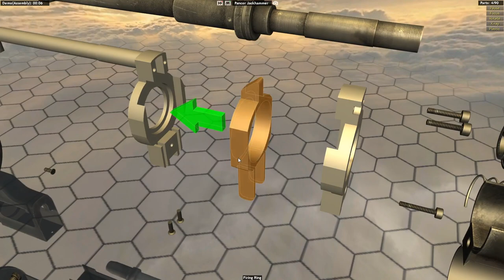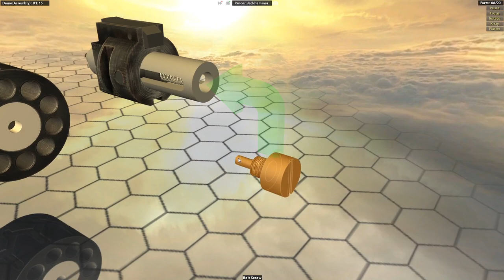Pancor Jackhammer Bullpup Automatic Shotgun - Step By Step Disassembly & Reassembly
The Pancor Corporation Jackhammer was a 12-gauge, blow-forward gas-operated bullpup automatic shotgun designed in 1984 and patented in 1987. Only three working prototypes of the Jackhammer were built. Nonetheless, its distinctive aesthetics and futuristic design have made it a prop in action films, television programs, and video games.
The Jackhammer was designed by John A. Anderson, who formed the company Pancor Industries in New Mexico. Anderson designed it based on his experiences using pump action shotguns in the Korean War and believed he could create a better shotgun, finding reloading pump action shotguns awkward and time consuming. Reportedly, several foreign governments expressed interest in the design and even ordered initial production units once ready for delivery. However, export of the design was held up for production due to United States Department of Defense testing, though the design was eventually rejected. Testing was done by HP White Labs in destructive tests (destroying two of the three produced). Those sent to HP White Labs reportedly had 4 lbs of material removed with increased stamping instead of casting and a different easier method of reloading. Thus the sole surviving example is not indicative of what would've been an actual production model and is better considered a tool room prototype. Several dozen non-functioning examples were made from sheet tin, balsa wood, and clay in order to make working tool prototypes. Additionally those foreign governments that did express interest were unwilling to finance development and final production. With no customers and little interest, Pancor went bankrupt. Supposed overseas orders were subject to United States Department of State approval that was not forthcoming. The assets of Pancor were sold off, including the few prototypes built.
Though unconventional, the Jackhammer can best be described as a gas-operated revolver. Many parts were constructed of Rynite polymer to reduce weight. Layout was of a bullpup configuration with a 10-round revolving cylinder that fired conventional, 12-gauge shells. The cylinder's method of rotation was very similar to the Webley–Fosbery Automatic Revolver, an operating rod being used to rotate the cylinder.
The Jackhammer is capable of semi-automatic and fully automatic fire by way of a thumb safety. At the moment of firing, the front of the shell sealed inside the breech of the barrel much like the Nagant M1895 revolver. Unlike the Nagant, whose cylinder moved forward to form the seal, the barrel of the Jackhammer was driven forward and away from the cylinder by a ring-piston, using gas tapped from the bore. As the barrel moved forward, the breech cleared the front of the fired cartridge and an operating rod attached to the barrel rotated the cylinder through a "zig-zag" cam arrangement. As the next shell aligned with the bore, the barrel returned under spring pressure back into the front end of the cylinder. Spent shells were retained in the cylinder, as in a traditional revolver. The Jackhammer has a charging handle in the forward grip to charge the weapon and a cocking lever in the buttstock to recock the firing mechanism in case of light strikes to the primer. For reloading, the cylinder was removed from the bottom of its housing and shells were manually extracted. Removing the cylinder required the barrel be moved and secured in the forward position.
Unique to the Jackhammer was the ability to convert a loaded cylinder from the weapon into an anti-personnel device similar to a mine by the addition of a firing mechanism. The cylinder would be loaded with up to 10 12-gauge shells and the firing mechanism fitted over the bottom section of the cylinder. A pressure plate or plunger can then set to mechanically fire the shells in the cylinder upon pressing or initiate a spring-loaded timer which can be set to trigger firing up to twelve hours later, in one hour intervals. As the cylinder is designed to contain the pressure of firing normally, it can be discharged and reused when used in Bear Trap configuration.
There is some disagreement over whether working models of the Bear Trap were built. According to Ian McCollum of Forgotten Weapons, no working prototypes were produced, however plastic model prototypes were produced and reportedly worked well. However according to Jane's, development of the Bear Trap was fully completed as of 1994.